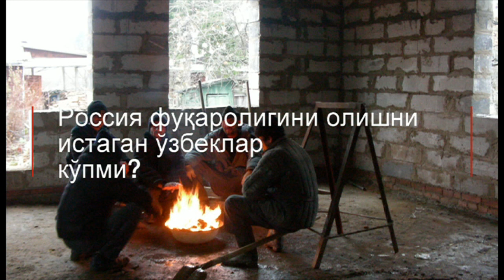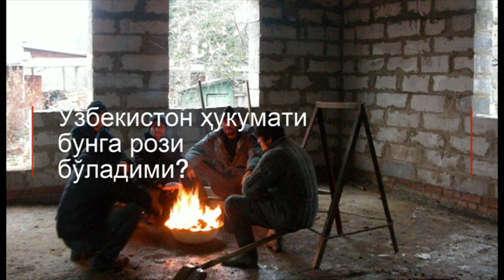Россия аҳолиси ўлмоқда - мигрантлар қутқарадими? - BBC Uzbek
Россияда охирги 10 йилда биринчи марта аҳоли сони камайиши қайд этилган.

1 январь ҳолатига аҳоли сони 146 миллион 793,7 минг кишини ташкил этган (Росстат).

Бу ўтган йилга нисбатан 86,7 минг кишига кам дегани.

Экcпертларга кўра, Россиядаги демографик вазиятни ўнглашнинг ягона йўли - мигрантлардир.